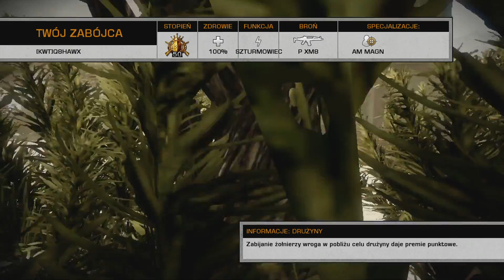Battlefield Bad Company 2 - Tylko dla ludzi o mocnych nerwach !!!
Ten filmik wysłałem w rozdzielczości 1080p a widzę że nie ma w ustawieniach odtworzenia tego filmu i wysyłałem 3 razy i nadal tylko 720p  chyba że żle zrenderowałem!
a przy odtwarzaniau tego pliku na komputerze jest w rozdzielczści 1920x1080 , wiec juz nie wiem !
Najwyżej wyślę na youtube jeszcze raz w wyższej rozdzielczości w niedalekiej przyszłości bo dziś już sie poddaje !!!